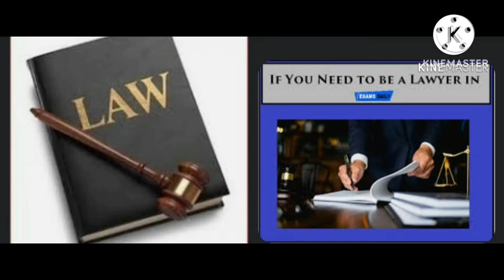What is the meaning of Arrest?Who are all have rights to Arrest without warrant explained in kannada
What  is the meaning of Arrest?
Who are all have rights to Arrest without warrant
Common person have rights to Arrest
Procedure to Arrest in non bailable offense
Procedure to arrest in bailable offense
Arrested persons rights regarding bail